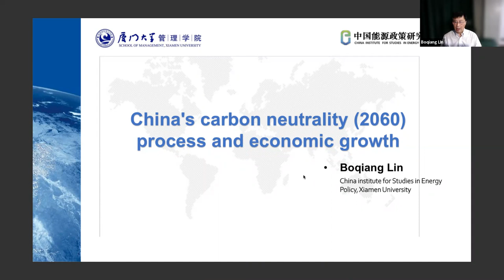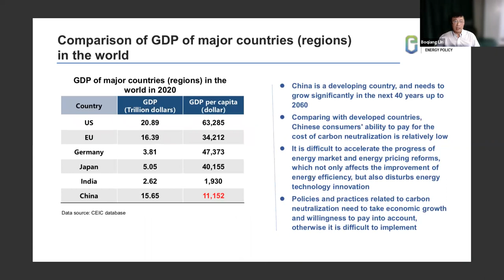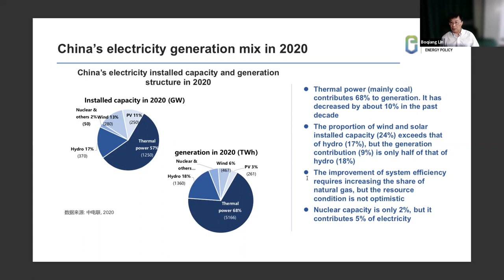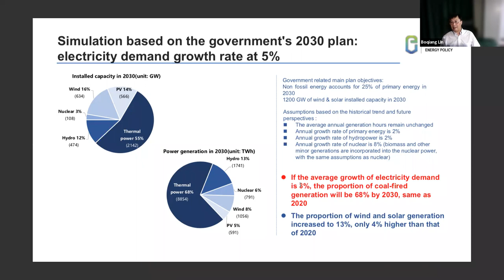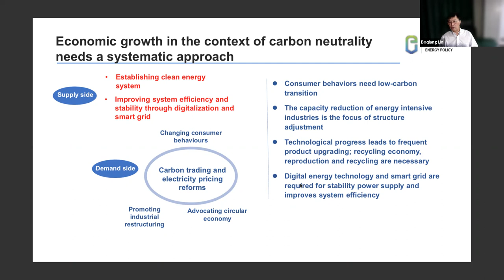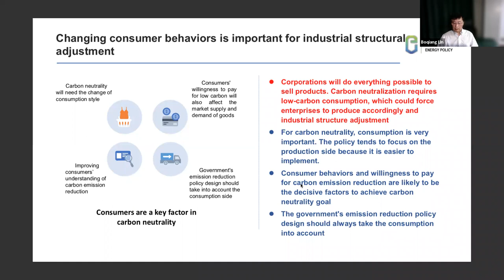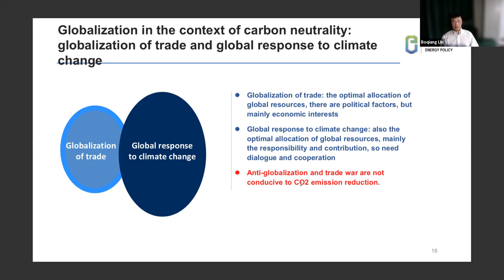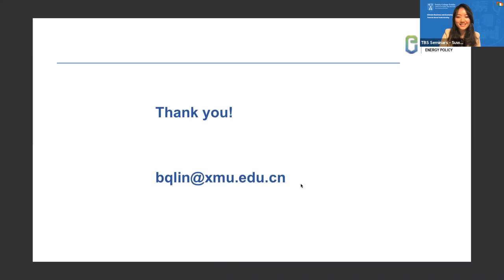Lin Boqiang (Xiamen University) -- Evolution of China's Energy Policy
The main difficulties of carbon neutralization in China includes: 1. the economy still needs substantial growth; 2. high carbon content in term of resource endowment and energy supply structure (coal about 60%); 3. high industrial energy consumption (70%); 4. consumers have low ability to pay for carbon cost; 5. slow energy pricing reforms. Environmental protection and carbon emissions reduction are important parts of China’s high-quality growth. The focus of transition is changing energy supply structure: building an energy system with clean electricity as the main sources of supply. At present, China has one of the largest and possibly most effective energy systems in the world, about 85% of which are fossil energy. In the future, wind and solar will be the main growing forces. Energy supply safety, system stability and sufficient supply are the basic principles of clean transition and also the main challenges. Carbon neutralization should be a forced mechanism for transition; energy, environment and economic growth need systematic consideration and a systematic transformation plan. Systematic transformation plan: an energy system with clean electricity as main supply and can reflecting supply costs. This requires: changing consumer behaviors, promoting industrial structure adjustments, advocating circular economy, Improving system efficiency through digitization and smart grid.

Lin Boqiang obtained his Ph.D in economics from University of California at Santa Barbara. He is a “Chang Jiang Scholar” Professor, Dean of China Institute for Studies in Energy Policy and Director for Collaborative Innovation Center for Energy Economics and Energy Policy at Xiamen University; Editor of Energy Economics journal; Vice Chairman of China Energy Society; Member of National Energy Consultation Committee under National Energy Commission; Member of National Energy Price Consultation Committee under National Development and Reform Commission; Non-executive Member of Board of Directors and Chairman of Audit Committee of China National Petroleum Corporation; and Guest Commentator for China National Radio. He is currently also a member of Board of Stewards of Future of Energy of the World Economic Forum based in Davos Switzerland.